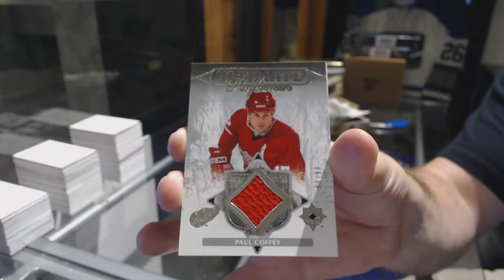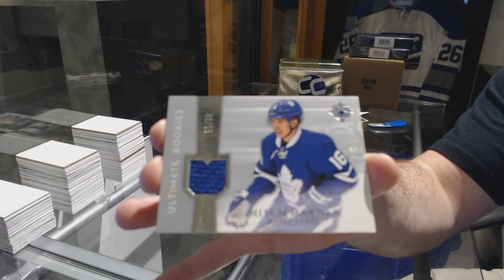Karlsteck's 16-17 UD Ultimate Hockey Box Break